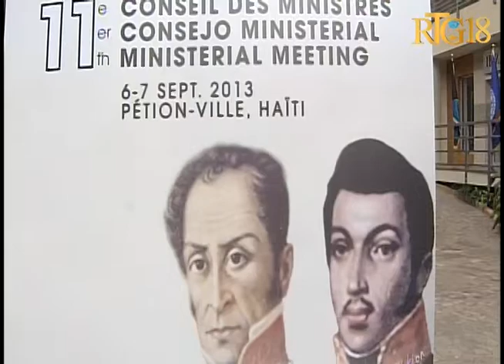Seremoni lansman ofisyèl 11èm reyinyon konsèy Minis PetroCaribe yo sou ranfòsman koperasyon peyi na